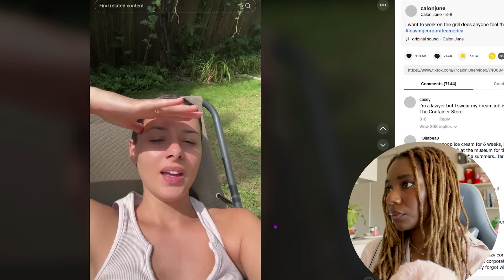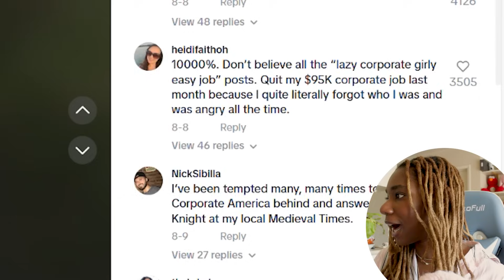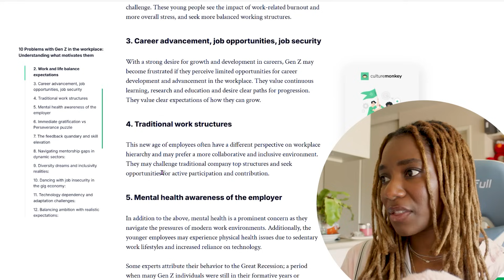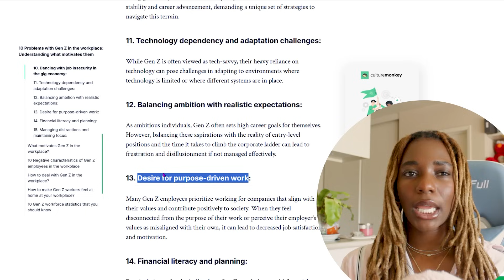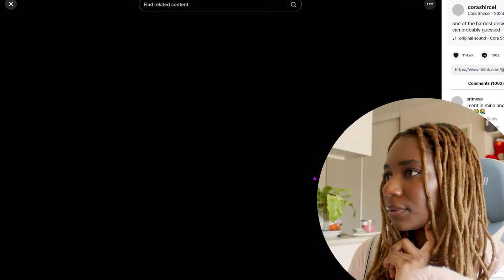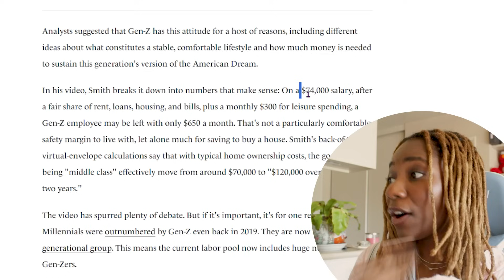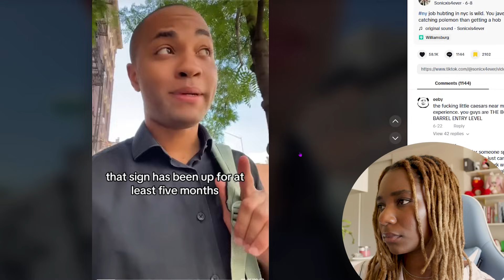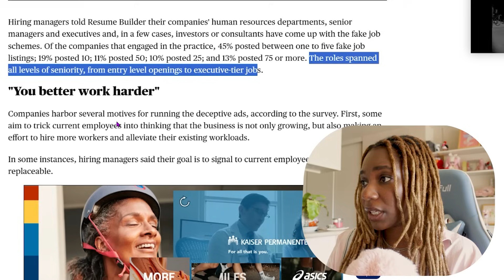Gen Z is Quitting Corporate for Minimum Wage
Why is Gen Z quitting their corporate jobs? All I can say is they are very brave.

🏰CHAPTERS:

0:00 - intro
3:12 - Why is gen z quitting corporate?
10:23- The reality of minimum wage
14:07 - Fake Ghost jobs
 17:30 - Conclusion